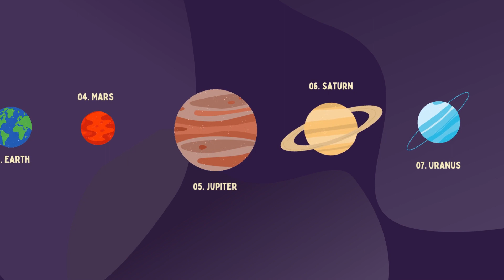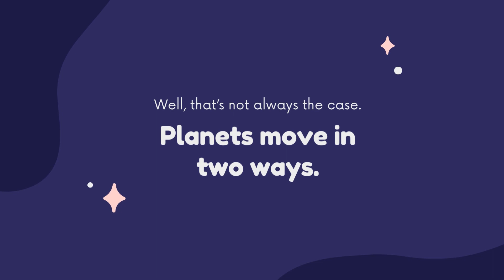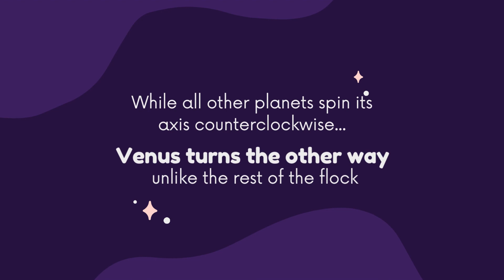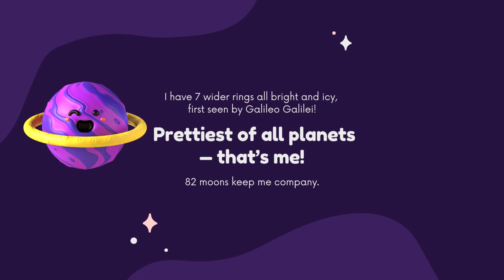Pluto's Special Story | Tour of the Solar System: Meet the 8 Planets | MamaPipime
🌌✨ Join us on an exciting cosmic journey in our "Learnings" playlist! In this episode, we're taking you on a tour of the solar system, where you'll meet the 8 fascinating planets that call our cosmic neighborhood home. 🪐

🪐 Learn about the unique characteristics of each planet, from the scorching hot surface of Mercury to the icy depths of Neptune. We'll explore their sizes, distances from the Sun, and some intriguing facts that make each world special.

But that's not all! We'll also dive into the story of Pluto, the dwarf planet that captured the hearts of many space enthusiasts. Discover why Pluto holds a special place in the history of our understanding of the solar system.

🚀 Whether you're a budding astronaut or just curious about the celestial wonders above, this video is your passport to the cosmos. Get ready to be inspired and amazed by the beauty and diversity of our planetary companions.

🌠 Stay curious and keep exploring the universe with us!